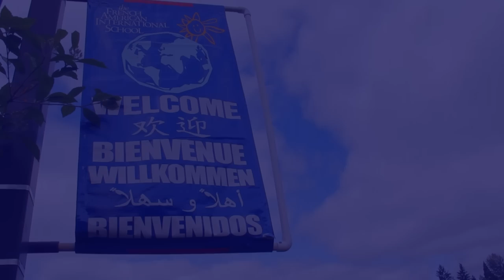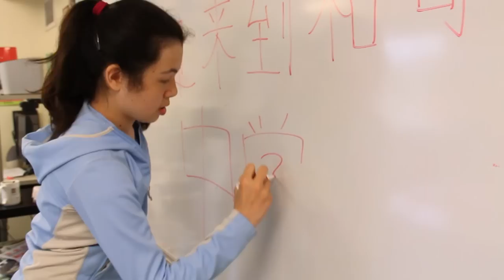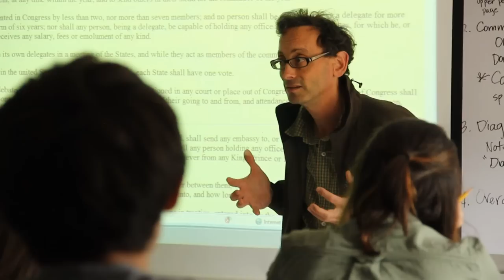Discover the French American International School